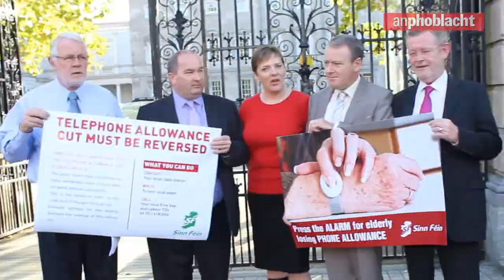Buiséad 2014: Aisiompaigh gearradh an Liúntas Guthán - Trevor Ó Clochartaigh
Seanadóir Trevor Ó Clochartaigh